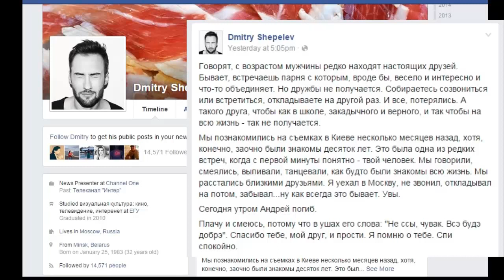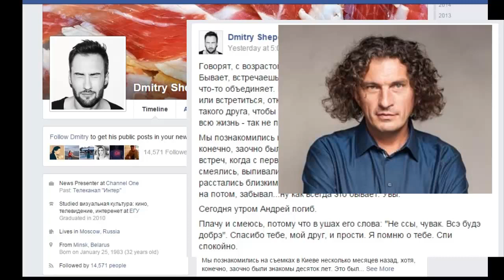Дмитрий Шепелев о Кузьме Скрябине